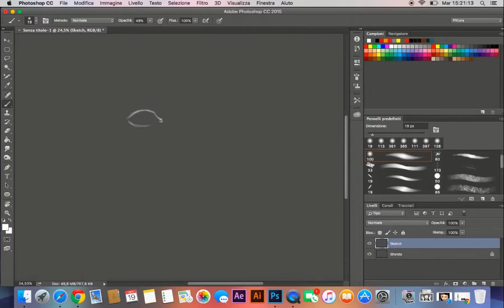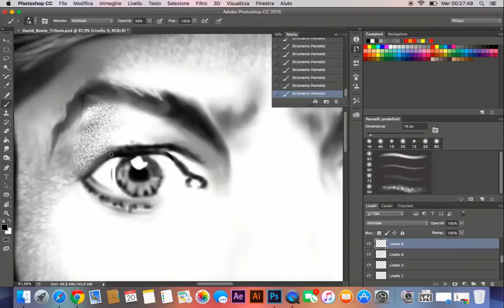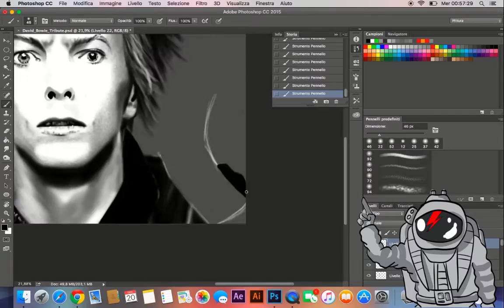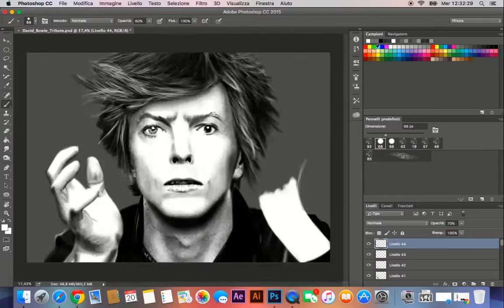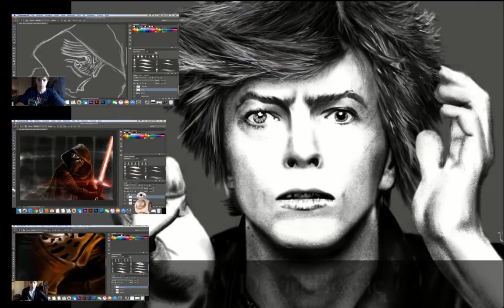David Bowie | Speed drawing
-I'm not the owner of this music.
Hey all! The David Bowie speed drawing is finally online! This will be my tribute / drawing about the great David Bowie that passed away the 01/10/2016 RIP.

My tools are •Adobe Photoshop •Adobe Illustrator •Adobe After effects •Wacom tablet •Apple MacBook Air

Check out my other pages here below and, of course, i've to end this fast description with one of the most famous quotes of David... from - Space oddity - ''Ground control to major Tom'' see you the next Friday!